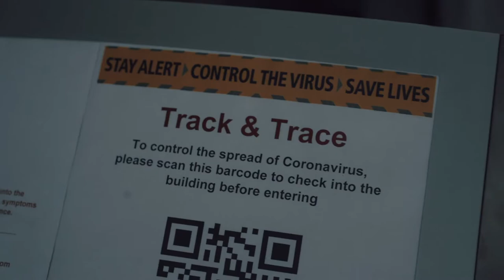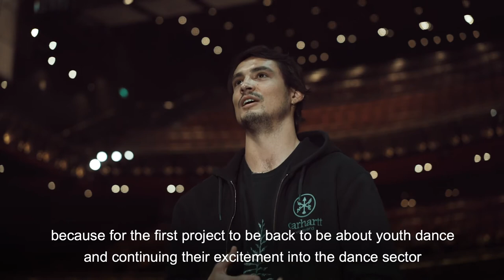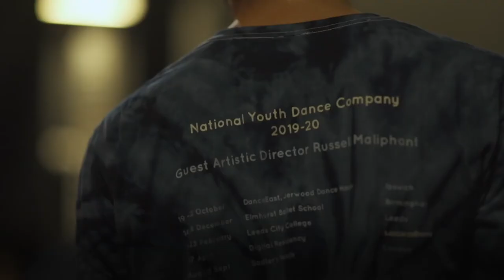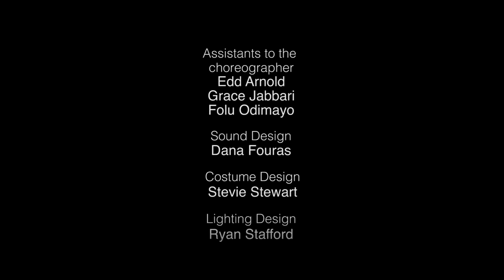The Story of NYDC (Russell Maliphant)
How do you make a socially distanced dance work?

In 2020, the dancers of National Youth Dance Company (NYDC) and Russell Maliphant, discovered new ways of working together on a project like no other.

When the UK went into lockdown in March, NYDC was halfway through the process of creating new work with Guest Artistic Director Russell Maliphant. With activity brought to a sudden halt and the company’s upcoming residency, world premiere and national tour all cancelled, NYDC had to radically rethink how its 39 young dancers would complete their experience.

At the end of the summer, NYDC became the first dancers to return to the historic Sadler's Wells theatre in London since lockdown. Working in small socially distanced groups, they rehearsed and performed a new dance work to an intimate audience of friends and family, to complete their year.

This new documentary charts the highs, the lows and everything in between, as told by the rising stars of a new generation of dance.

Creative team:
A film by Ben Williams
Film Sound Design: Dana Fouras
Filming: Sarah Vaughan-Jones and Ben Williams

NYDC 2019-20 Guest Artistic Director and choreographer: Russell Maliphant
Sound Design: Dana Fouras
Lighting Design: Ryan Stafford
Costume Design: Stevie Stewart
Assistants to the choreographer: Edd Arnold, Grace Jabbari, Folu Odimayo

This project was achieved following UK government guidelines in place at the time. Any people seen in close proximity to each other without face coverings were part of households or bubbles.

National Youth Dance Company creates and performs innovative and influential dance, bringing together the brightest talent from across England to work intensively with Sadler’s Wells’ renowned Associate Artists and visiting companies. The company has established a reputation for challenging, high quality work and produces dancers that are open-minded, curious and brave.

National Youth Dance Company is run by Sadler’s Wells and supported using public funding by Department for Education and Arts Council England.  Barclays is the Associate Partner of the National Youth Dance Company.